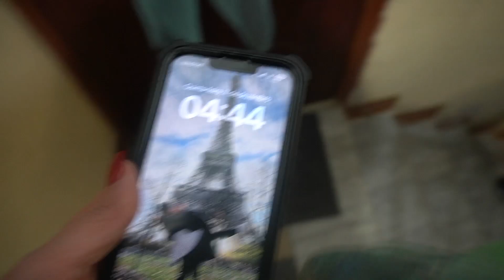I MANICALLY booked a trip to Palermo, Sicily | Vlog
Come spend 48 hours exploring Palermo, Sicily with me… and eat lots of pasta obvi lol

Do I mess up and pick the wrong Airbnb? Maybeeeee... Do I book a 6am flight thinking it'll be a fun adventure? Also maybeeee... it might not of been funny then, but it is now lol
Xoxo,
Olivia